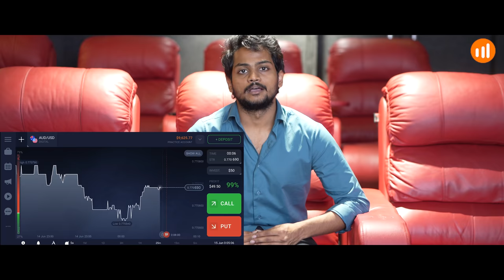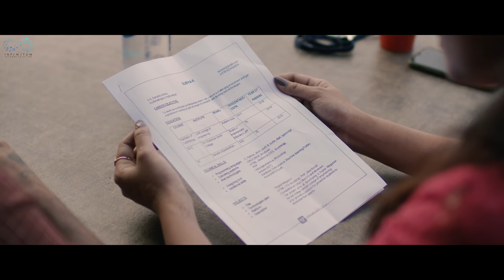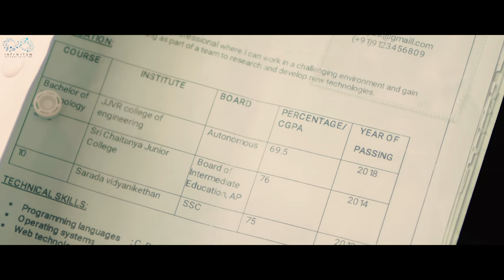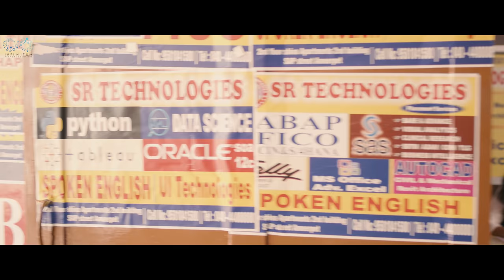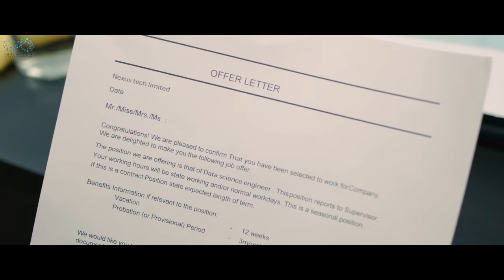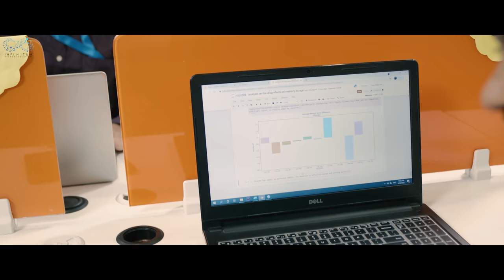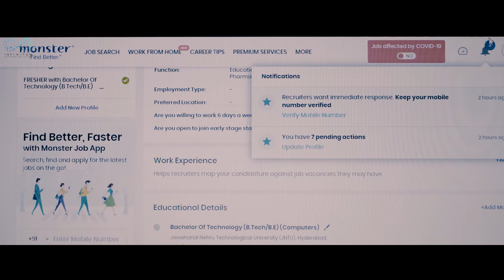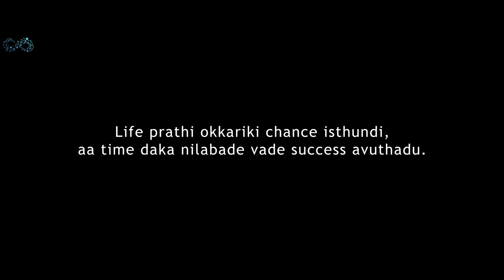Surya Full Movie || Shanmukh Jaswanth || Mounika Reddy || Infinitum Media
Please note - its a paid collaboration with IQ Option

Start trading now and earn money in the nearest time

" Surya " is a Telugu Web Movie based on the blockbuster web series of the same name featuring  Shanmukh Jaswanth &  Mounika Reddy as leads.

Shannu plays the boy next door in this movie, SURYA . Watch Surya's life unfold with highs, lows and everything in between. This one is for every guy who faces life and its challenges as they come.

Cast:- Shanmukh Jaswanth, Mounika Reddy, Murali Krishna, Padma Venkat, Likitha Tejomurthula, Ravi Shiva Teja, Shiva Prasad, Avinash Varma, Revathinadha, Dhana Balla, Hanumantha Rao, Satya Prerepa, Rajeshwari.

Cinematography & DI - Vamsi Srinivas

Title Animation - Nikhil Concepts

Direction Team - Anish Reddy, Vishwakaran

Cinematography Team - Naveen, Lokesh

Line Producer - Sajeev

ShanmukhJaswanth​​ Famously known as " Shannu" is a Telugu Youtube Content Creator & Actor.